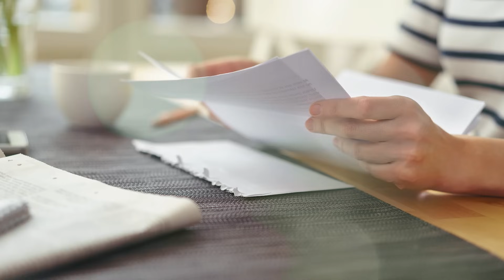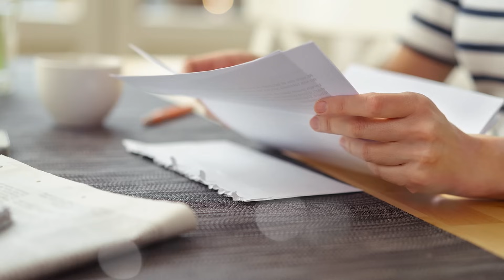The husband secretly climbed into the attic and spent a lot of time there.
Carmela Santana automatically nodded and uttered words of thanks to those who had come to accompany her husband Javier on his final journey. The faces of even well-known people, blurred by tears that kept welling up, resembled indistinct spots. The turmoil of images irritated her, evoking the strongest desire to run away as far as possible from sympathetic words and pitiful looks, to hide somewhere and calmly try to comprehend what had happened. Javier had been blessed with robust health, led a healthy lifestyle, and knew how to enjoy life without turning the care of his body into fanatical adherence to diets. As far as Carmela knew, her husband had never smoked, drank very moderately, and preferred quality over quantity. Occasionally, once a week or even two weeks, he would work out at the fitness club. In general, he could have lived on, but an unfortunate coincidence in a single moment shattered the well-being of the Santana family.